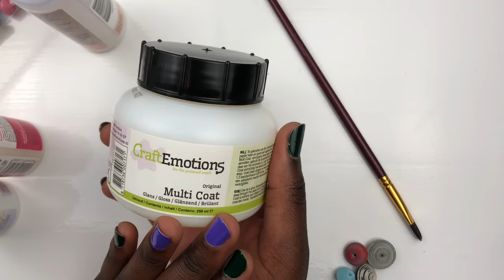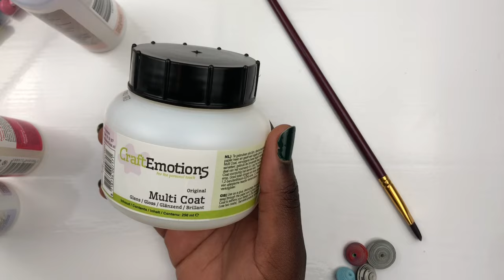What's the best varnish for your paper beads?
It's been long since the last post, I am back and there will be regular videos like before😍

In today's video, I will be demonstrating an update on how I varnish my paper beads and what types of varnish you can use to varnish your beads.

I hope you enjoy the video and if you do, please don't forget to give me thumbs up ❤️